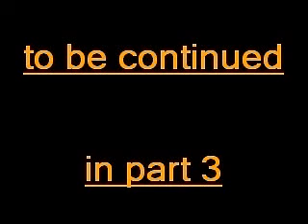AUDI the UNION (part 2)